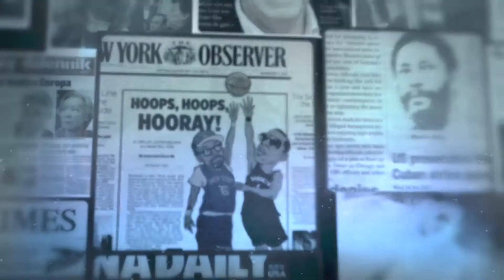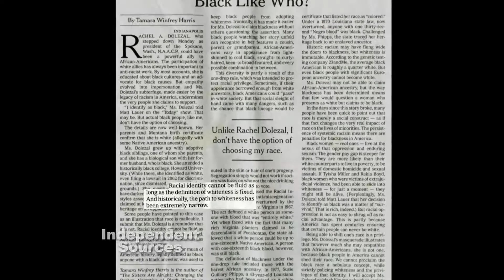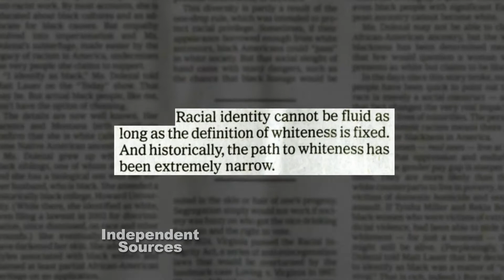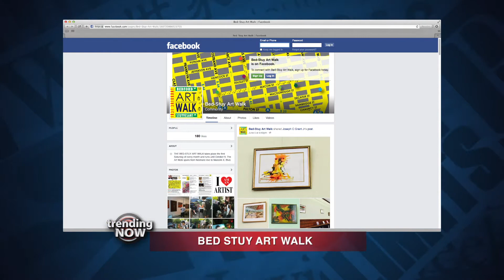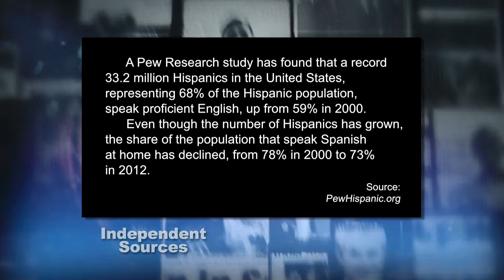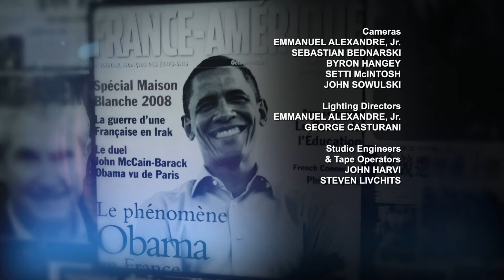Independent Sources: Race In America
On this edition of Independent Sources hosted by Garry Pierre Pierre, we ask whether the conversation about race in the United States is evolving.  We’ll talk about the history of segregation that has made this a taboo topic in this country and how an emerging biracial generation may be changing the conversation about the issue.

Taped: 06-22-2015